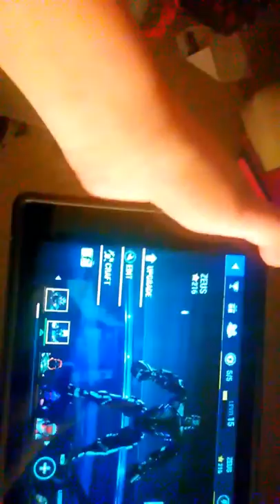Random Video #3 - Real Steel